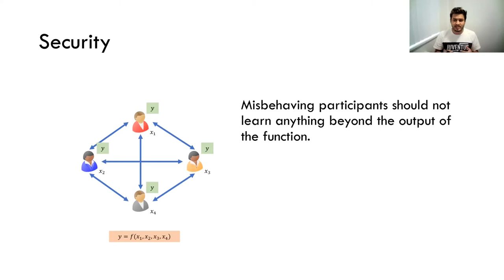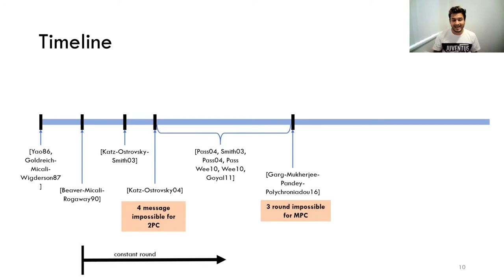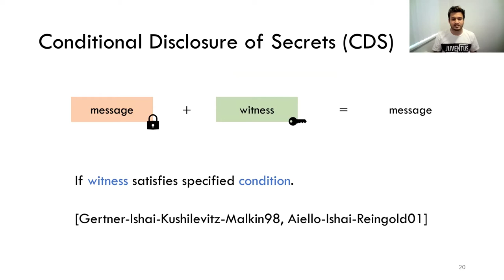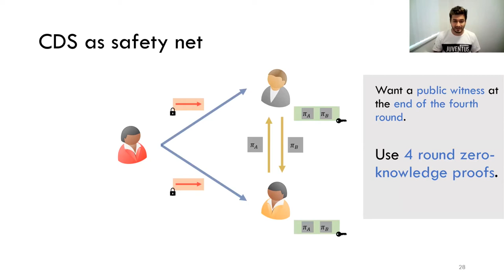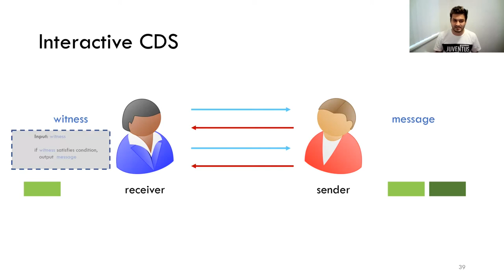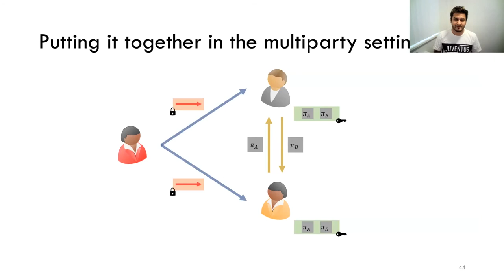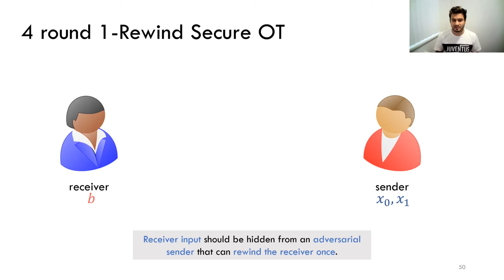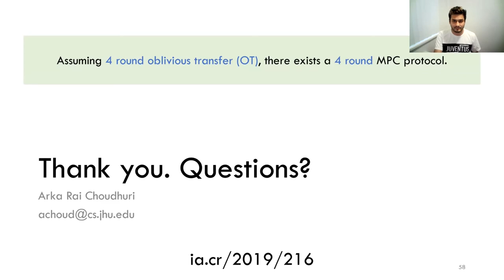Round Optimal Secure Multiparty Computation from Minimal Assumptions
Paper by Arka Rai Choudhuri, Michele Ciampi, Vipul Goyal, Abhishek Jain, Rafail Ostrovsky presented at TCC 2020